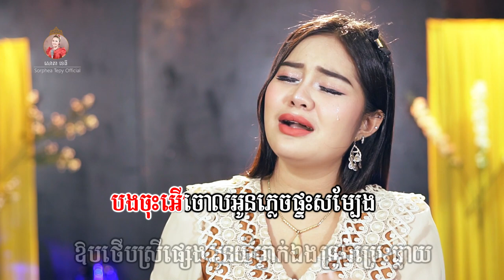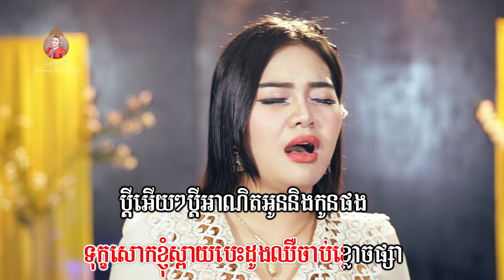ទុក្ខស្រីប្តីមានប្រពន្ធចុង ភ្លេងសុទ្ធ សោភាទេពី Video Karaoke